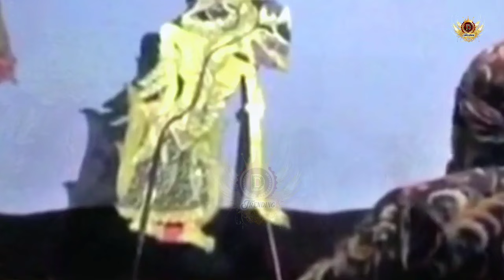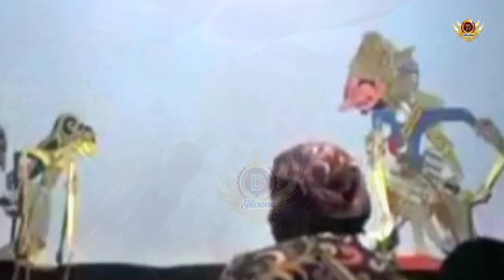DERRR !!! WISANGGENI NGAMUK ki seno nugroho